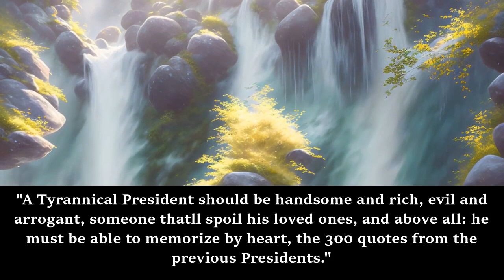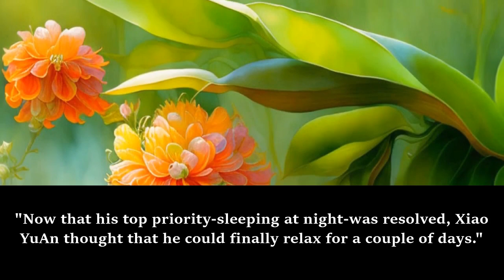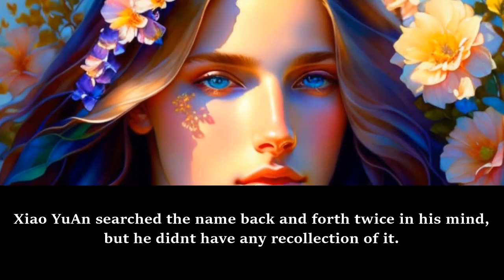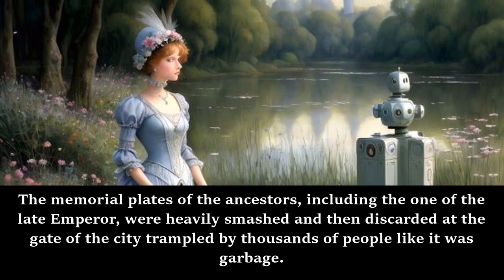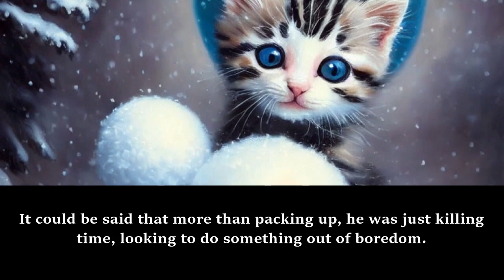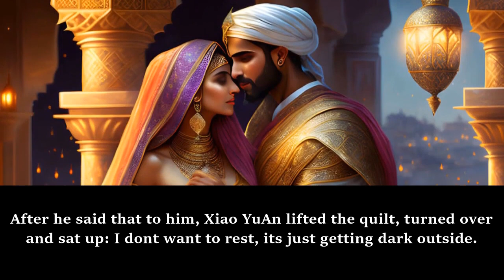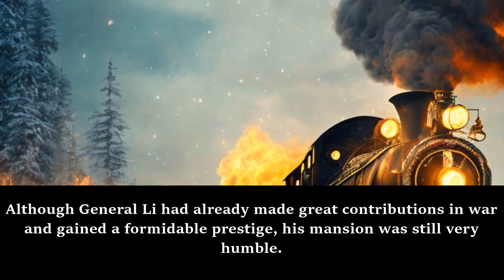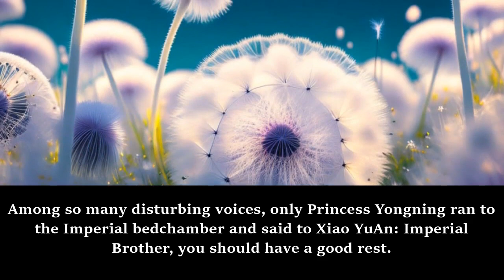YAOI: How To Survive as a Villain /Part 1/ -Audiobook-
Synopsis
Xiao YuAn transmigrated into a novel as the homosexual young Emperor imprisoning the Male Lead of a Stallion Novel.
This is indeed miserable, and sad.
Because of this, Xiao YuAn began to work hard to survive.
But!
“To those cannon fodders, even if you want to treat the Male Lead bad, can you stop sending him to my bed?” Xiao YuAn thinks that there’s nothing wrong in pampering the Male Lead, but that’s just because he wants to bathe in the Protagonist halo!
Xiao YuAn: “Don’t abuse the Male Lead ever again!!! You guys aren’t afraid of death, but I want to live!!!”
A story that starts out with the Shou taking care of the Gong, and then, the Gong takes care of the Shou.

Original Author: Yi Yi Yi Yi
How To Survive as a Villain | Web Novel Pub Pro

𝑫𝒐 𝒚𝒐𝒖 𝒉𝒂𝒗𝒆 𝒎𝒐𝒏𝒆𝒚 𝒍𝒆𝒇𝒕 𝒐𝒗𝒆𝒓??? :3

webnovel audiobook,
webnovel audiobook chapter 1,
audiobook webnovel,
chinese webnovel,
chinese novel audiobook english,
chinese audiobook,